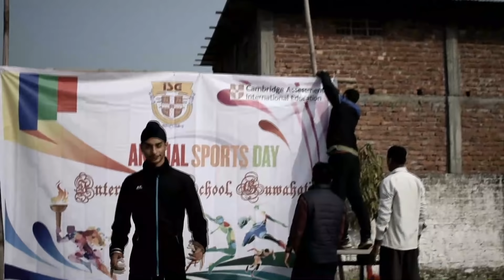International School Guwahati Annual Sports|Session 2017-18 |Aftermovie ||By-Rohan Mahanta.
Last video got some mistakes, sorry for that. hope you guys like this one . I know this one is not that perfect but yes, we did a lot of hard work to make this video.
so people show some love.

thanks, Ryan mehran for edting and helping me to film.
And my other mates whom i mentioned in the video.
Without you people this was impossible .
Thanks again

And sorry have to change the song -Beautiful Creatures by illenium because the video got copy claim so have to remove it.

ROHAN MAHANTA
ROHANMAHANTA.